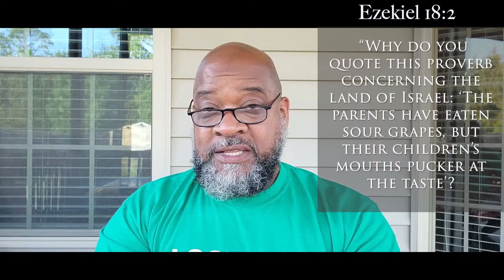Ezekiel: The Street Preacher To The Exiles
Agape' MBC Sunday Sunday School Lesson presented by Rev. Troy Rolan.